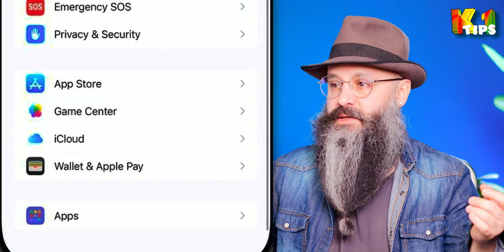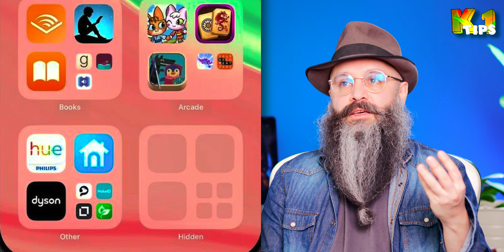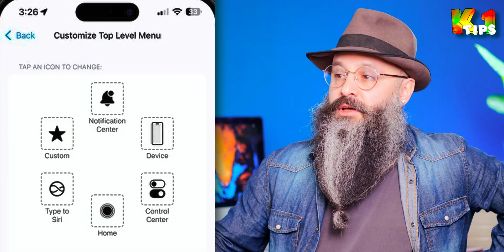آپدیت چهارم iOS18 Developer Beta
در این ویدئو قابلیت های جدیدی که نسخه چهارم بتای توسعه دهنده های آی او اس ۱۸ اضافه شده رو مرور میکنیم

00:00 iOS 18 Developer Beta
01:05 CarPlay Wallpaper
01:16 آیکلود در ستینگ
01:45 کلید کنترل های دوربین
02:37 Hidden Folder
03:06 حالت اتوماتیک دارک مود آیکون ها
03:37 تغییر آیکون اپ Stocks
03:45 تغییر سایز آیفون میرورینگ
04:22 دکمه جدا برای بلوتوث در کنترل سنتر
05:18 type to siri